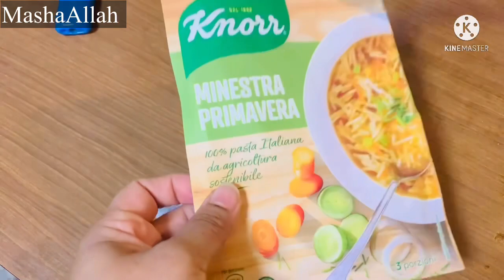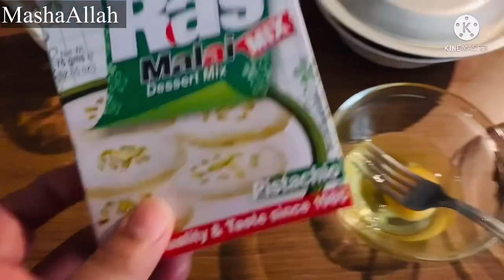Our simple Eid vlog in italy 😍 pakistani mom in italy